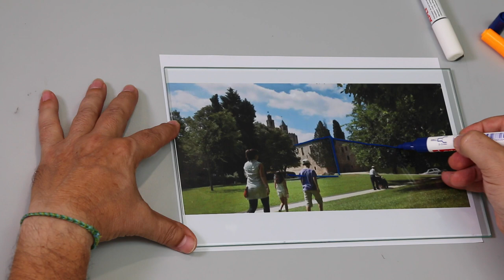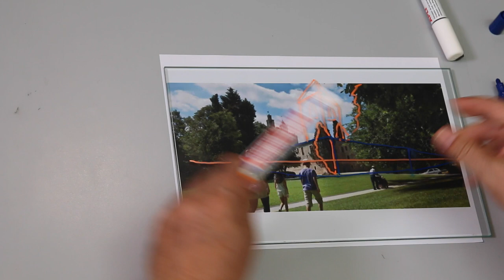11e - IGNASI BONJOCH SESÉ - Museu Picasso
23/10 de 11h-19h
Travessant el vidre
Dibuixarem la realitat que veiem per una finestra afegint-hi el nostre color.

Mirar a través d'un vidre la pròpia realitat s'assembla força a mirar una pantalla, però, en lloc de tocar-la amb els dits, tocarem el vidre amb colors. Resseguirem figures reals, entendrem perspectiva i proporcions i li posarem color.

barcelona.cat/barcelonadibuixa